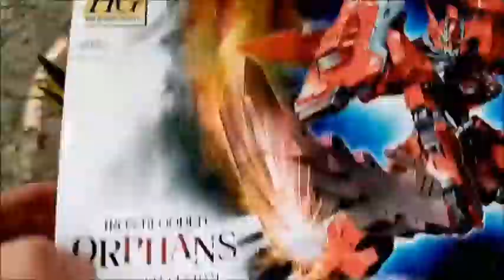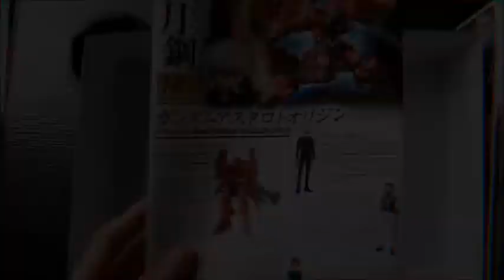Noob Gunpla Builder Unboxes : Gundam Iron Blooded Orphans HG Gundam Astaroth Origin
Before we get to another content let me show you a short unboxing video from a recent kit that I got and always wanted for a long time. Surprisingly enough it only has few runners compared to other high grade IBO kits.

Music : 'WANDERING THOUGHTS' - by AO_Mecha(c) Music and material permitted for use

All of the media/audio/pictures used and the video rightfully belong to their owners